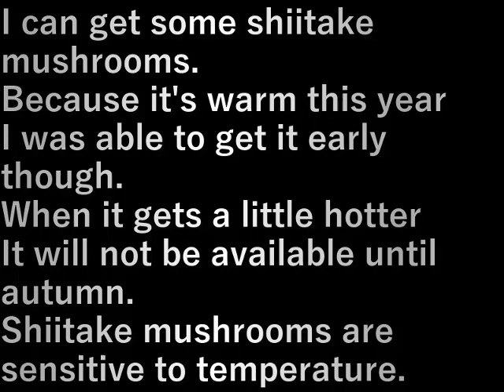シイタケ狩り(2024.4.21)shiitake mushroom picking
椎茸が少し採れます
今年は暖かいので
早くからとれましたが
もう少し暑くなると
秋まで採れなくなります
椎茸は温度に敏感

I can get some shiitake mushrooms.
Because it's warm this year
I was able to get it early though.
When it gets a little hotter
It will not be available until autumn.
Shiitake mushrooms are sensitive to temperature.

設備屋の適当田舎暮らし